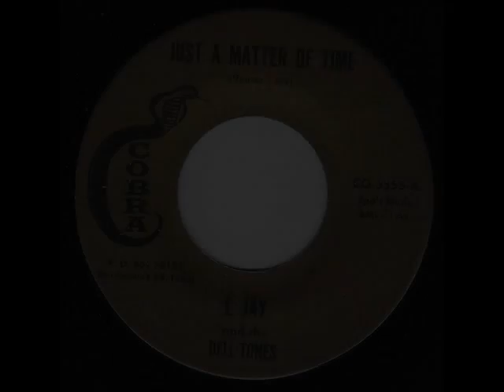J.JAY & THE DELL-TONES - Just a matter of time - COBRA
Only one word is necessary to describe this tune: KILLER!